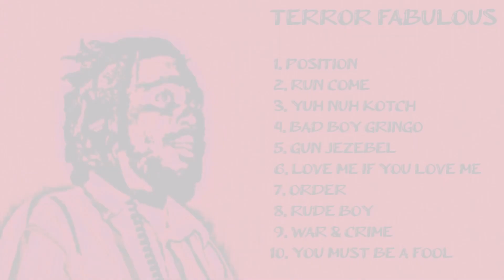1 Terror Fabulous Position